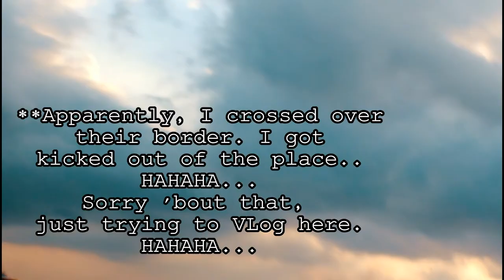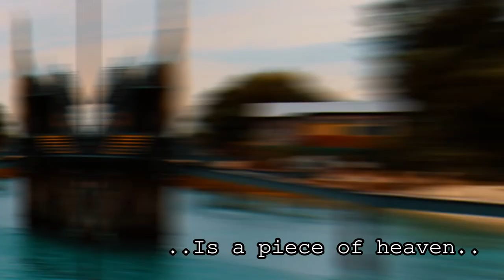WHY DO I LOVE THE SUNSET? (2019 VLOG 03)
WHY DO I LOVE THE SUNSET?
I love everything about the sky and the things happening around it. So sunsets are always reminding me of something and making me realize how mature I am today than I was years back. Find out why I love chasing sunsets in this video.